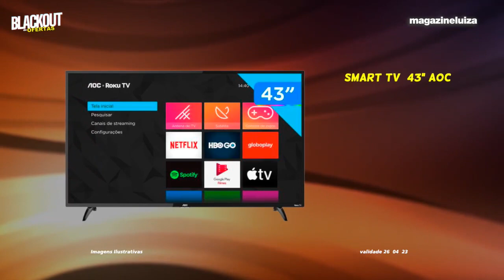Super fecha MAGALU